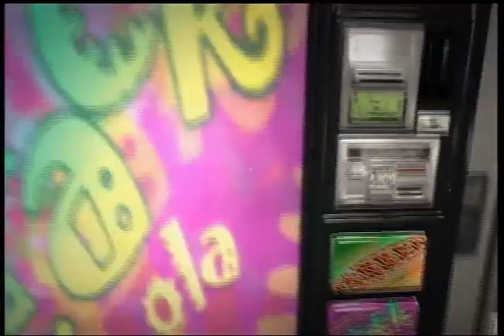Duke Nukem Forever, a quick l@@k, Part 3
Silent Gaming
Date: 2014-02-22